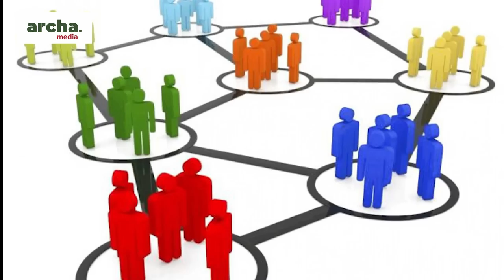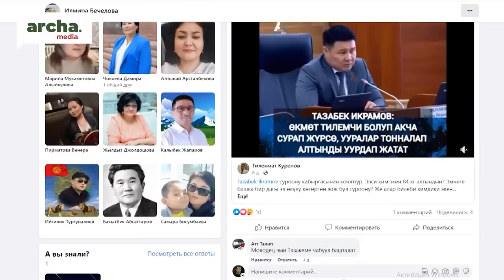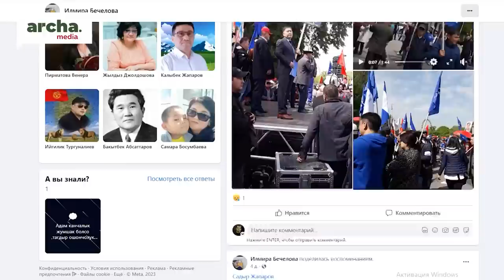С. Жапаров: Эч ким силердин оозуңарды тыйбайт! Ачык айткыла…// "СОБОЛУМ БАР" С. Султаналиев менен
⚡ Жогорку соттун төрагалыгы кызматына  Замирбек Базарбеков келе жатканда  сот системасында чоң өзгөрүүлөр боло турганын айткан.
⚡ Керек болсо бийликке сын айткан жарандарга, оппозиция мүчөлөрүнө карата жүргүзүлгөн сот процессин токтотуу боюнча ою бар экенин маалымдаган. Кененрээк видеодо...